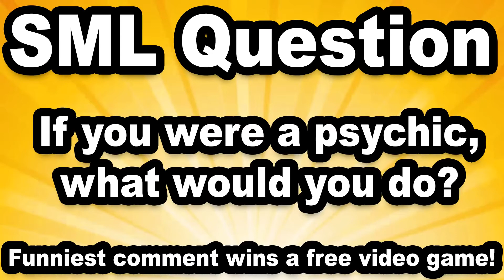SML Movie Jeffy The Psychic! Part #02